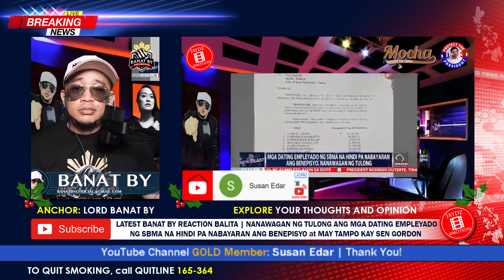LATEST BANAT BY REACTION BALITA | NANAWAGAN NG TULONG ANG MGA DATING EMPLEYADO NG SBMA NA HINDI PA..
🙃 Hello everyone, Get Excited, Up Now Vlog No.609 on ® 'Timeless Jaydz' eMotion channel presents LATEST BANAT BY REACTION BALITA | NANAWAGAN NG TULONG ANG MGA DATING EMPLEYADO NG SBMA NA HINDI PA NABAYARAN ANG KANILANG BENEPISYO at MAY TAMPO KAY SEN GORDON!?

Remember to keep comments respectful and follow our Community Guidelines

Tandaan na panatilihing magalang ang mga komento at sundin ang ating mga Alituntunin ng Komunidad